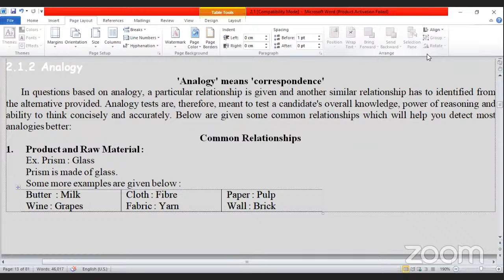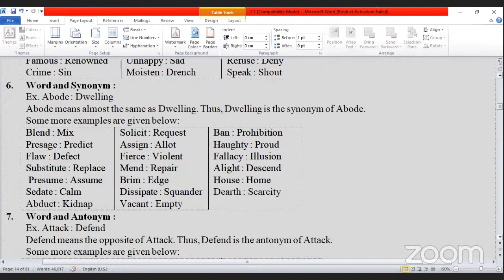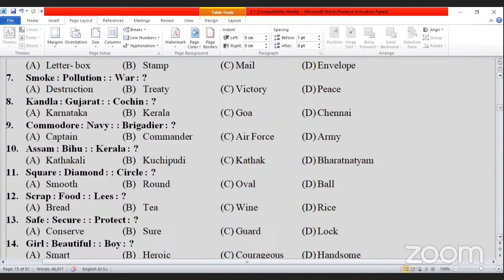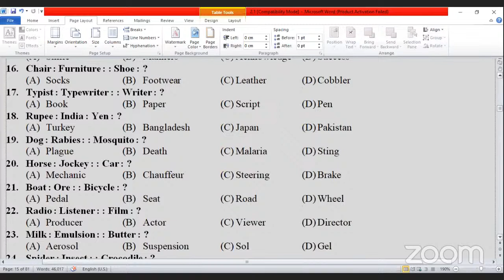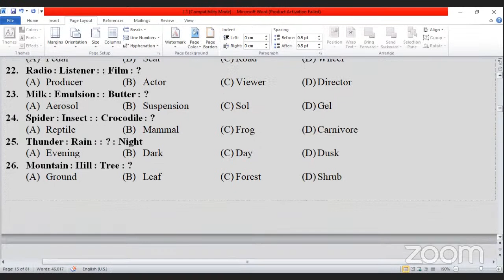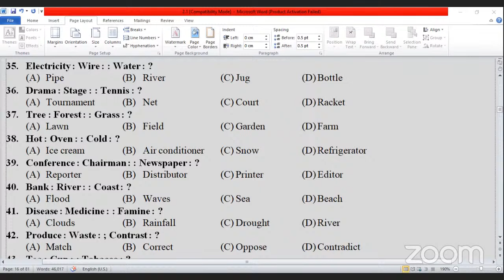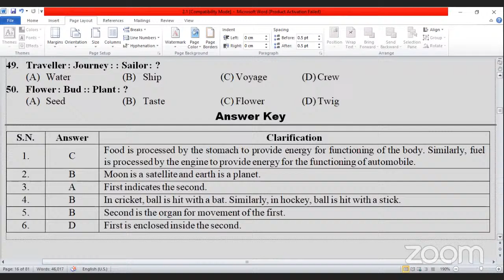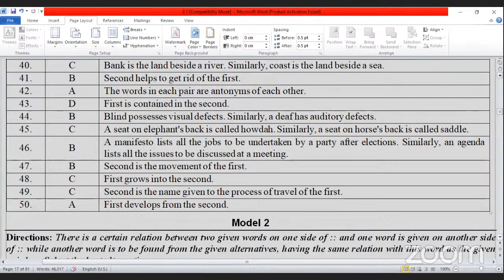IQ-Verbal Analogy for all Competitive Exams-Very important Study Materials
Warm Greatings, We Welcome you in this Channel for your Success, This Channel provides you free of cost of all complete course of Lok Sewa Exams for Defence Orginations Security Forces Job & all Government Job, Semi Government, Private, School College, University Exams & General Understanding Level. It Provides Complete Cources of ASI, Inspector, Constable Nepal Police & APF, Sainya, officer Cadets, Doctor, Engineer, Pilot , Staff college of Nepal Army, Sayak Suchak,Assistant Investigator, Investigation Officer,Students Lifestyle, Adventureous Journey, Motivation Sessions, All in One Platform for all, Best Learning Institute,
All content included on this video including text, graphics, images, video clips and audio clips, is the property of Manokranti Center or our associates, and protected by international copyright laws. The collection, arrangement and assembly of all content on this site is the exclusive property of Manokranti Center, and protected by international copyright laws.
You may not copy, reproduce, distribute, publish, display, perform, modify, create derivative works, transmit, or in any other way exploit any part of copyrighted material without permission from Dr.rajendra KC/dCAN